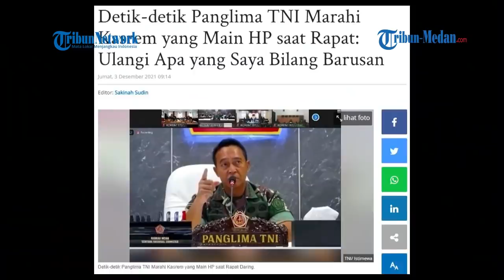Jenderal Andika Perkasa Marah Besar ke Kasrem Merauke yang Main HP saat Rapat Zoom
TRIBUN-MEDAN.COM - Panglima TNI Jenderal Andika Perkasa marah besar ke Kasrem Merauke Kolonel Arh Hamim Tohari saat rapat daring.

Andika memarahi Kolonel Arh Hamim Tohari karena yang bersangkutan asyik main HP.